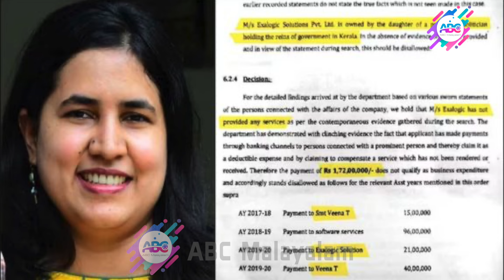സൂര്യകിരീടം വീണുടയുന്നു..!| ABC MALAYALAM | SPOT UPDATE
വീണ വിജയന്റെ കമ്പനിക്കെതിരെ ഗുരുതരമായ കണ്ടെത്തൽ